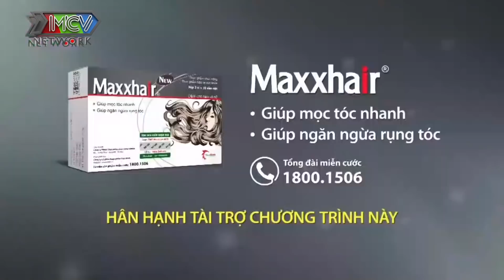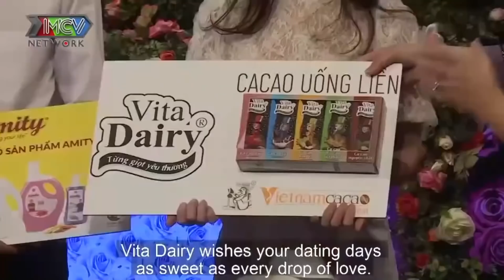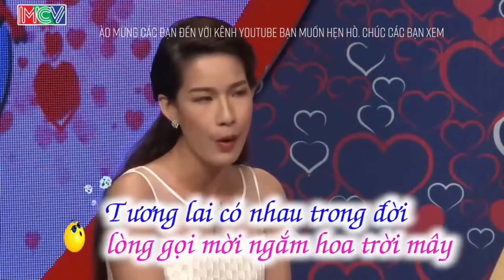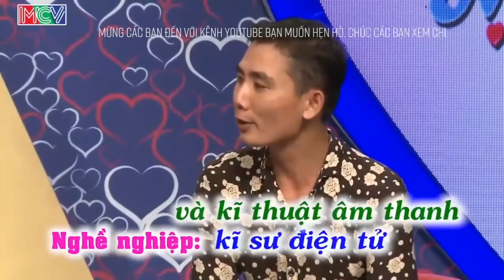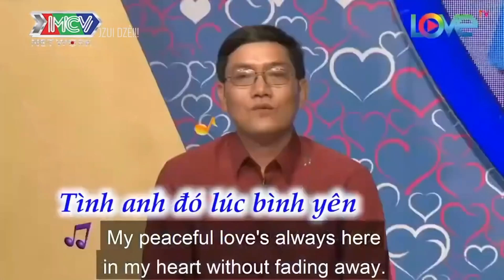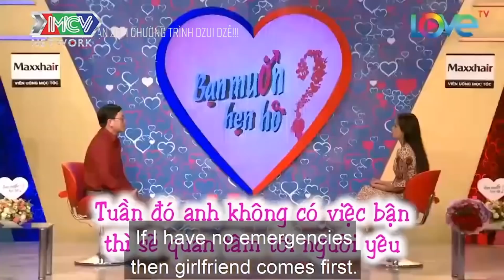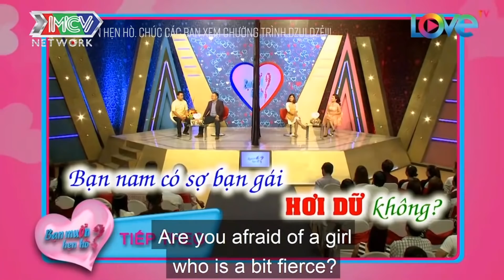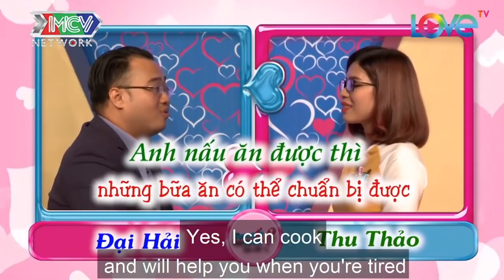Gấp gáp THEO CHỒNG vì được thầy phán cô gái xúi đàng trai BẤM NÚT LIA LỊA 🤣 Bạn Muốn Hẹn Hò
Tải ngay siêu ứng dụng NetLove để xem nhanh nhất, đầy đủ nhất tất cả các chương trình mà bạn yêu thích